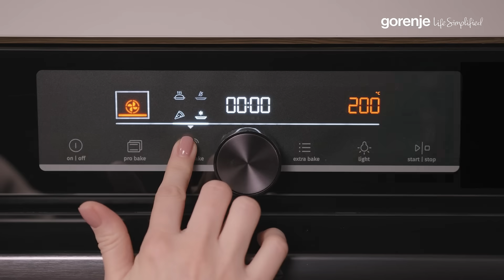How it works • Gorenje • OptiBake ovens • AirFry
Now you can have the crispiness and tastiness of fried food without the extra calories. This method of extremely intensive baking with hot air doesn‘t require any fat to ensure that perfectly delicious crunchy golden crust.
In combination with special perforated baking tray, (depending on the model), that perfectly encapsulate the dish all around, you will achieve even better results.
Suitable for small cuts of meat, fish, vegetables and pre-prepared frozen products, like French fries and chicken nuggets.